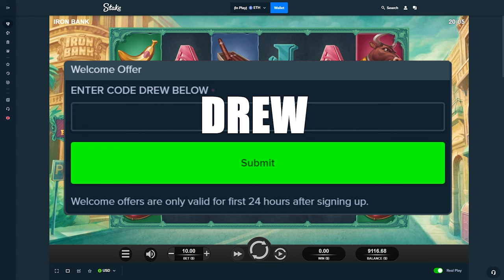BONUS BUY BATTLE - IRON BANK MYSTERY Vs COCONUTS!